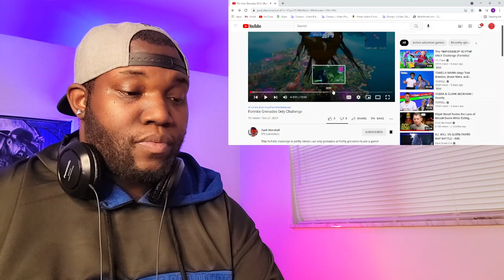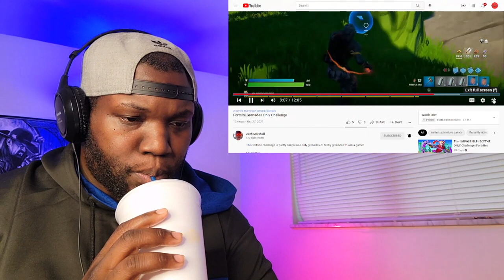Friend Does Fortnite Grenade Only Challenge | Reaction